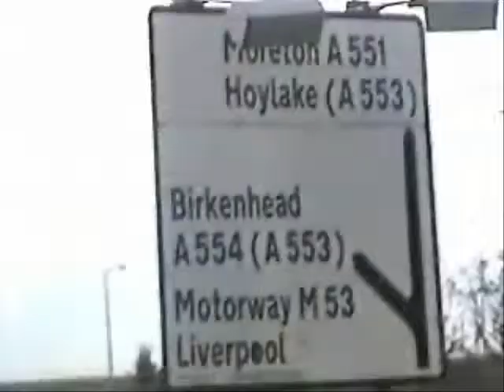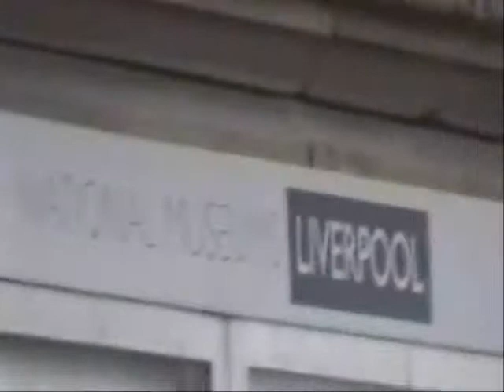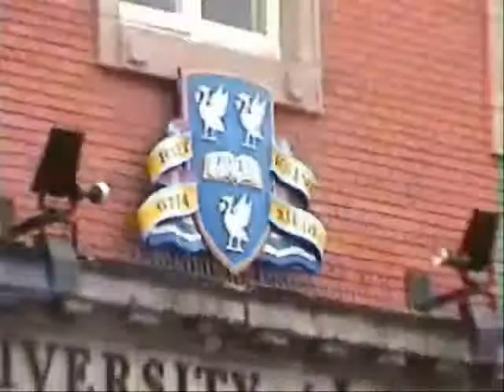Liverpool Basketball Club Promo Vid 2003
Liverpool Basketball Club Promotional Video 2003